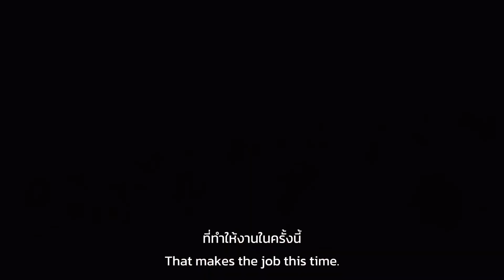Tales on Two Pianos | FAZIOLI F278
ทาง Peterson Piano Sukhumvit 26 รู้สึกเป็นเกียรติอย่างยิ่งที่ได้เป็นส่วนหนึ่งในสนับสนุนการแสดง “Tales on Two Pianos” ที่จัดขึ้นโดย Thailand International Piano Festival

ด้วยเปียโนระดับโลกอย่าง FAZIOLI F278 เปียโนที่เต็มไปเสน่ห์ของความสมบูรณ์แบบ ทั้งในเรื่องเสียงอันทรงพลัง และ ความปราณีตในทุกของสัมผัสเสียง

เรายินดีสนับสนุนและหวังเป็นอย่างยิ่งว่าจะได้ร่วมสร้างประสบการณ์ทางดนตรีที่แสนประทับใจแบบนี้ให้เกิดขึ้นอีกในครั้งต่อไปอีกนะคะ 🎹🎶🤍